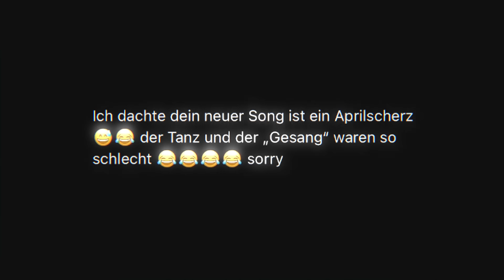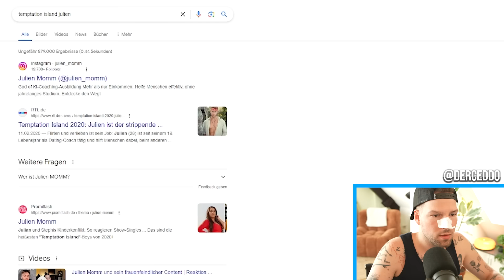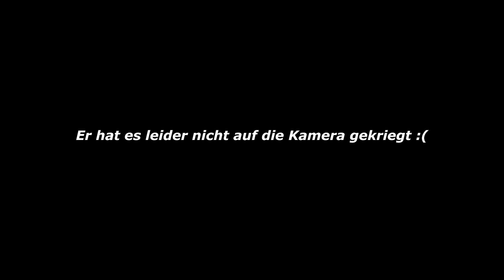SIE HAT ZU VIEL SELBSTBEWUSSTSEIN! 😬 First Dates 💔